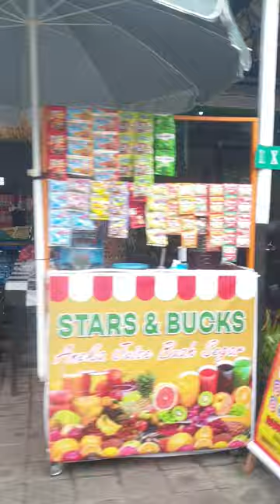시내권 그랩 타고 가면서 구경하기 1